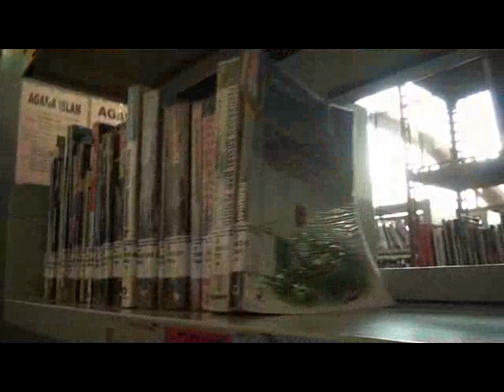Perpusda Kab Temanggung